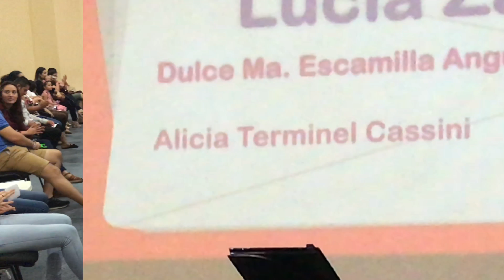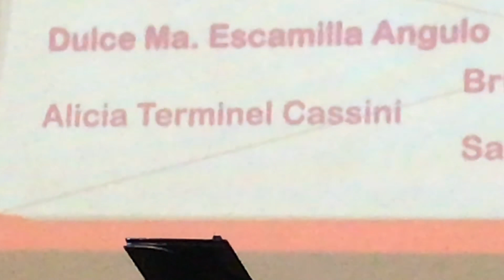PIano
Presentación de alumnos de la maestra Lucía Zambada en audición de Piano celebrada en el Auditorio del Centro Cultural de Guasave.